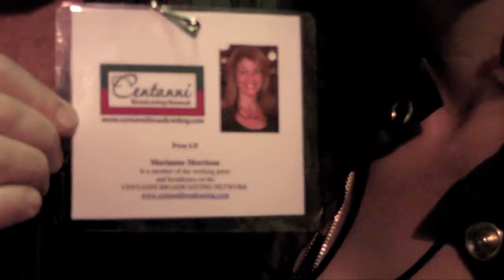The Marianne Morrison Show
The Marianne Morrison Show, A peek of her brand new radio show with guests, Peppy Castro & Billy & Bobby Alessi This is a mistake on the date, my bad. It was Wednesday, Oct. 27th. (not the 26th.)